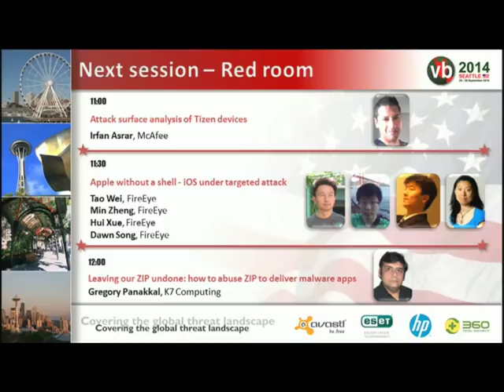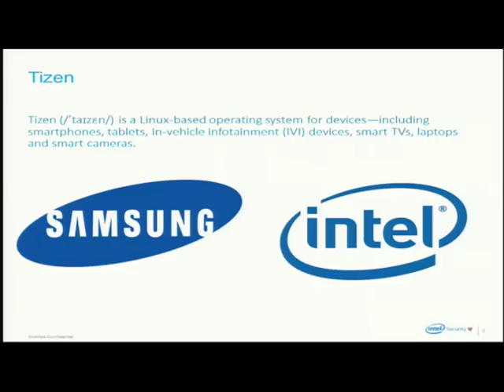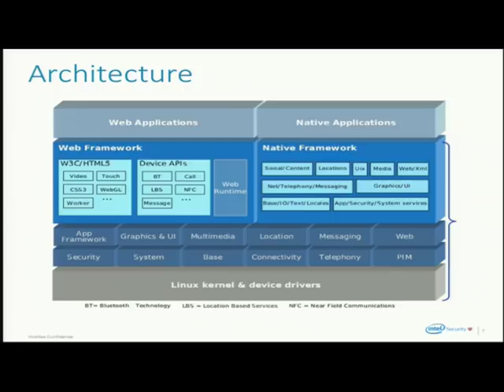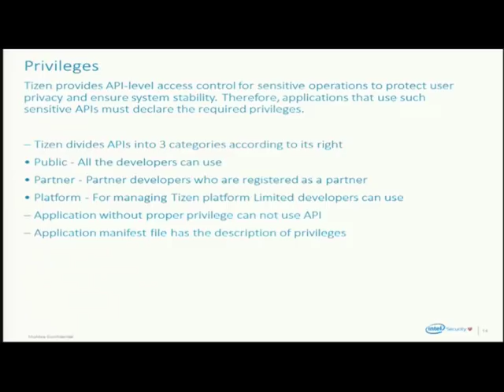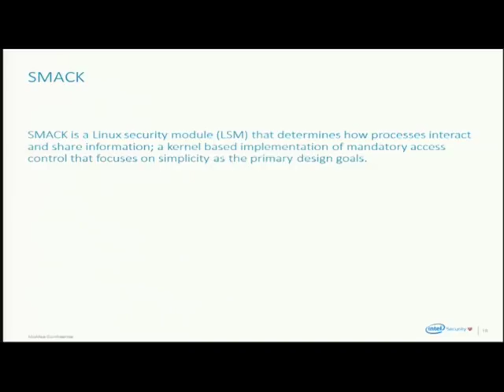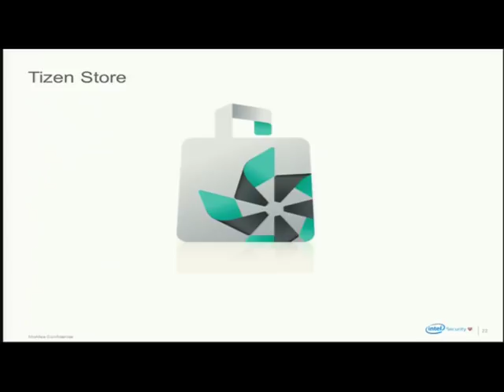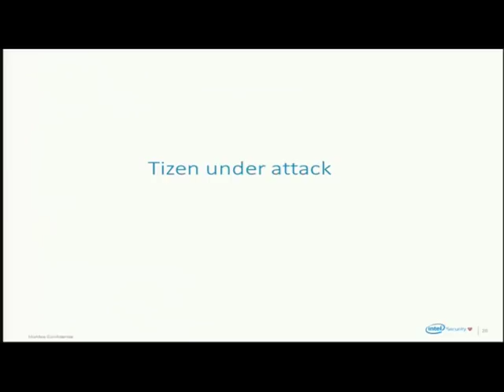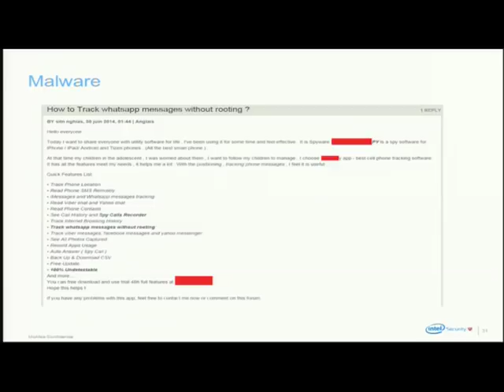Attack surface analysis of Tizen devices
This presentation by Irfan Asrar (Intel Security Group) was delivered during VB2014 in Seattle, WA, USA.

Tizen is an open-source platform designed for multiple computing platforms, such as smartphones, in-vehicle infotainment (IVI), smart TV, wearable devices, consumer electronics, etc. Tizen comes at a time when the threat against mobile computing is growing in tandem with the popularity of mobile devices. Compared to Android, iOS and Blackberry, Tizen offers several different options within the device structure to combat the rise in malware targeting mobile devices. This paper will examine these options and their ability to counteract malware and privacy threats.